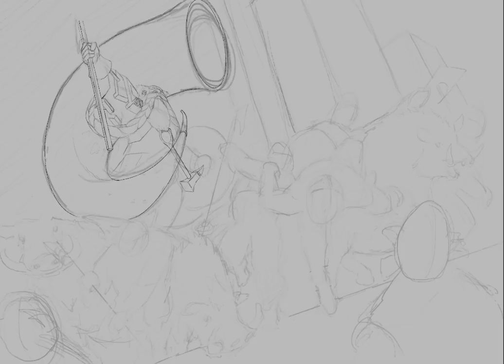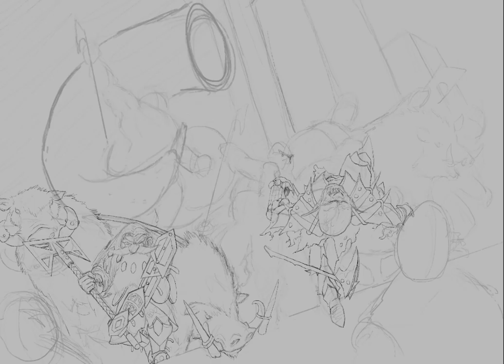DWARFS IN TE BATTLE - timelapse illustration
DWARFS IN TE BATTLE - timelapse digital illustration with Procreate